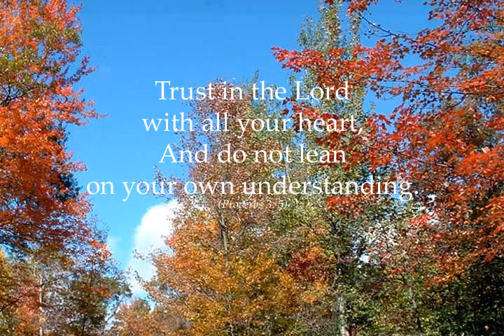Quick1114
Please take a moment to watch Jeanne's Video Tribute, which is a wonderful collection of photos presented by her family.